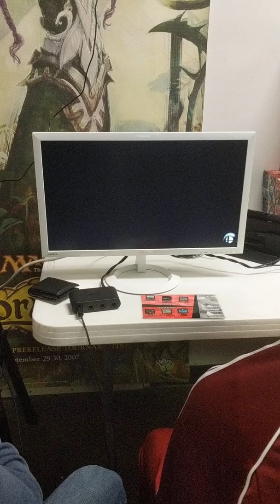TNLS 127 - Kamus (Samus) vs. Rilik (Little Mac)